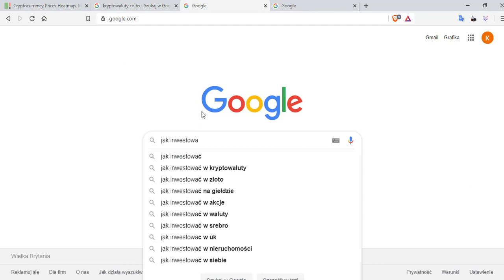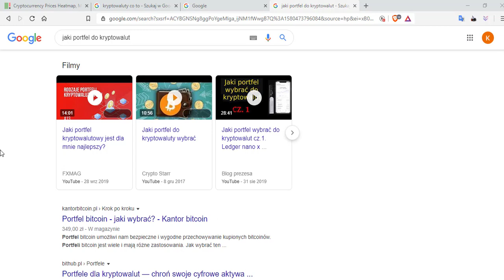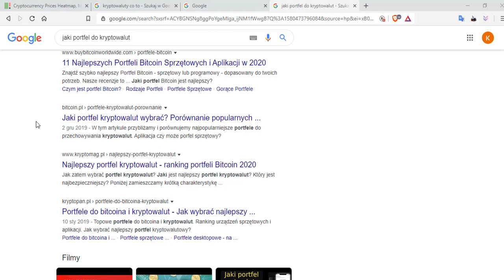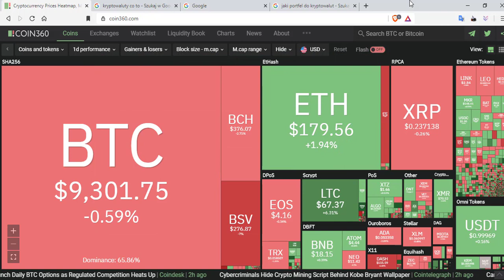TO KANAŁ DLA CIEBIE, JAK MOGĘ CI POMÓC? [ Q&A | 2020 ]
Kanał tworzymy dla Was, dlatego ważnym jest, abyśmy znali Wasze potrzeby.